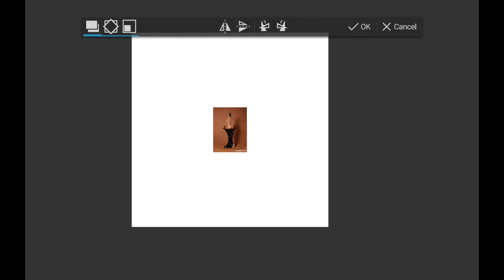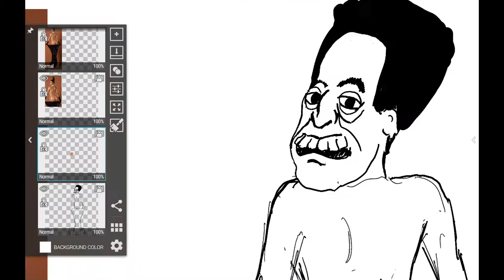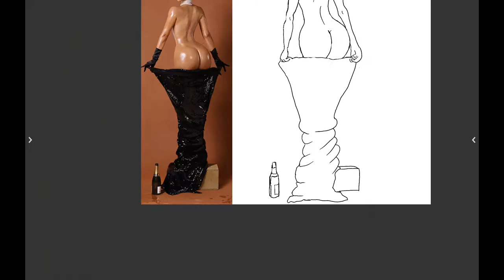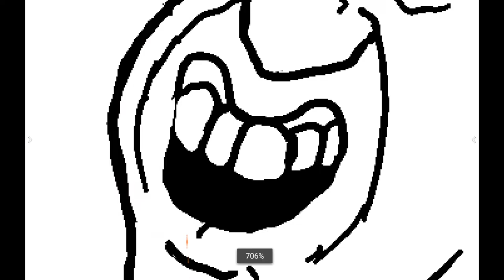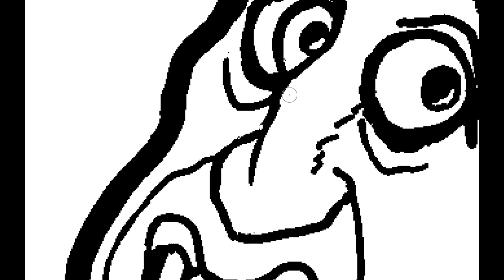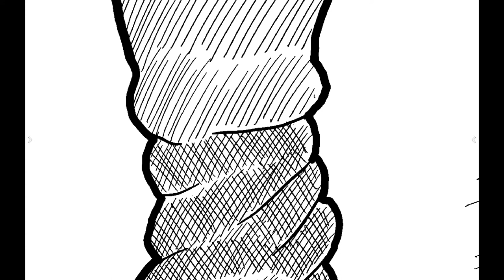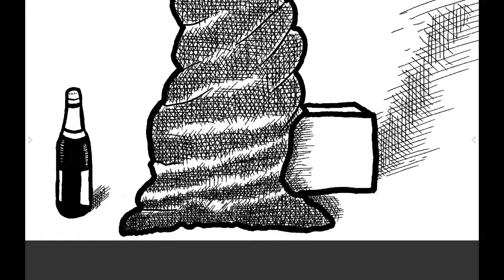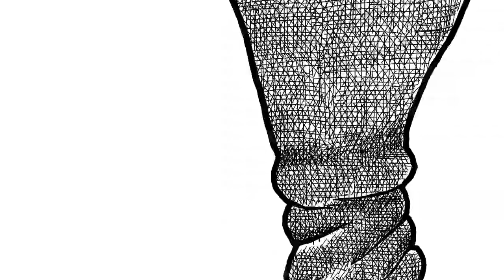An Ed Miliband Cartoon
Ed Miliband as Kim Kardashian